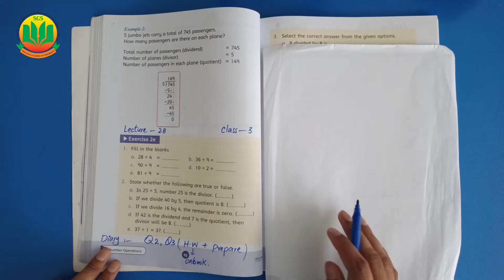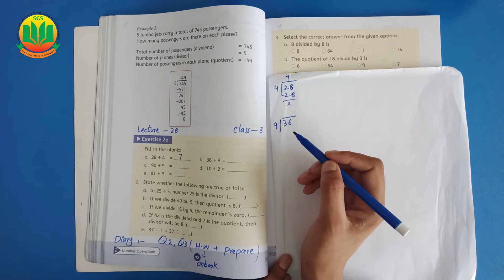Class 3 Math, Lecture 28, Exercise 2e